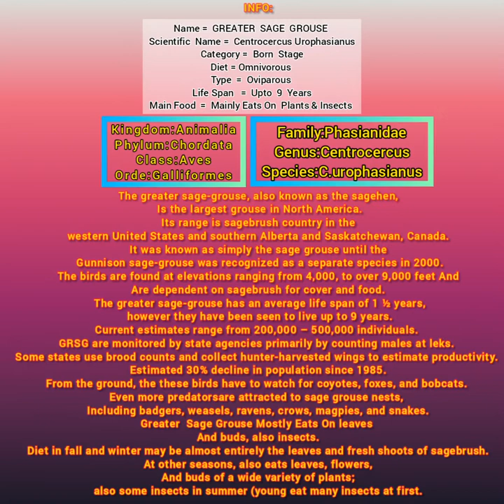How Baby Greater Sage Grouse Grows Up/From the Hatch Until He Becomes An Adult/Extinction/GLOBMATIC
♥ Hello Everyone ♥
♥ THIS CHANNEL IS TO FIND OUT THE EXTINCTION CREATURES  THAT THE WORLD IS GOING TO FORGET  !!!♥